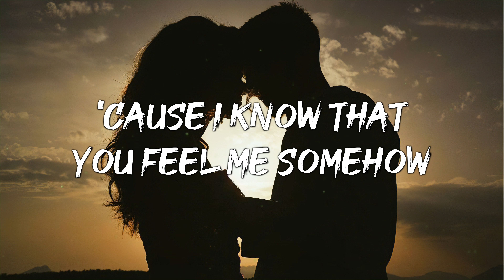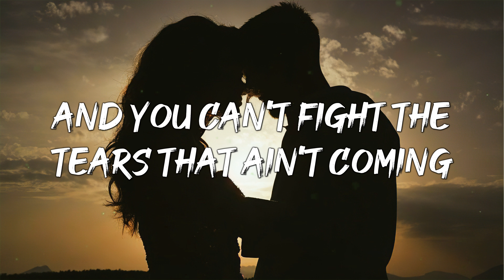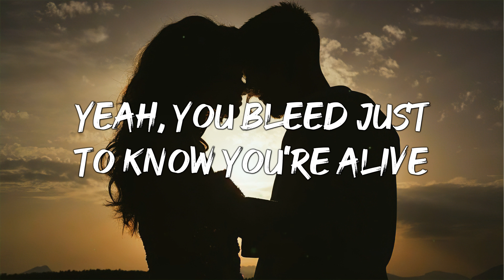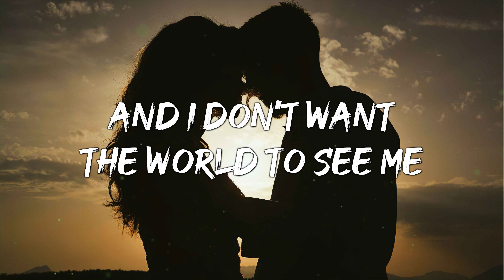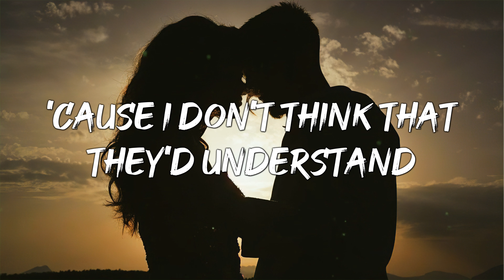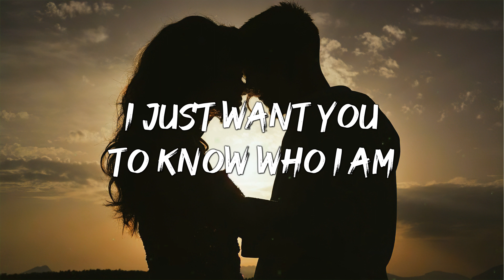GOO GOO DOLLS - IRIS ( LYRICS )